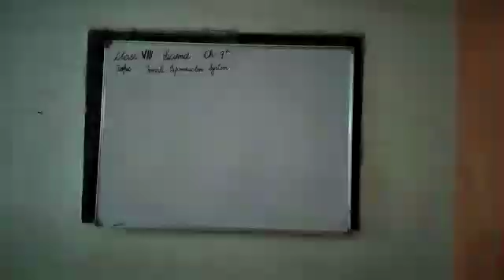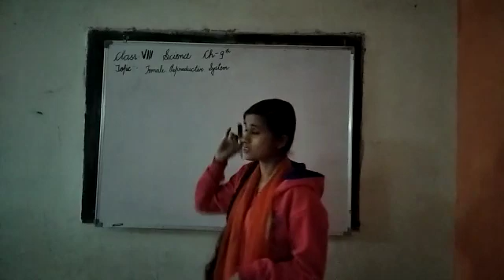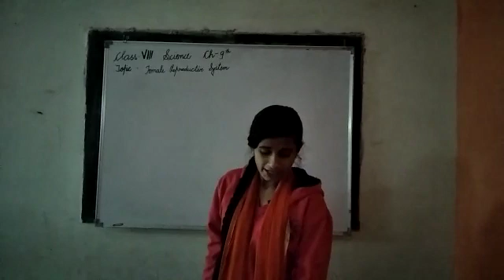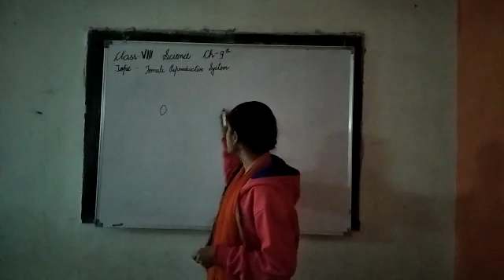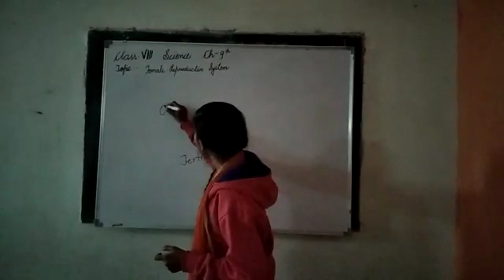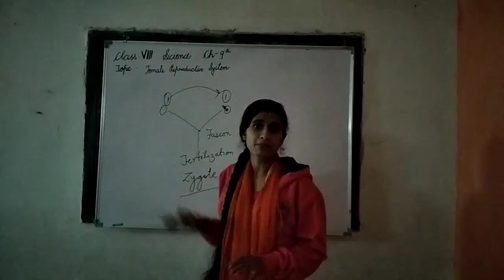class VIII Female reproductive system